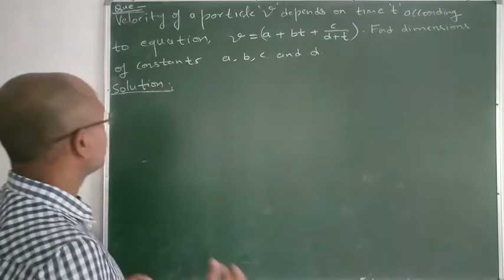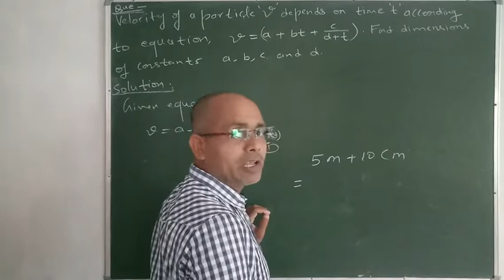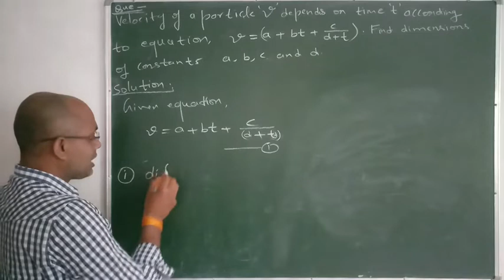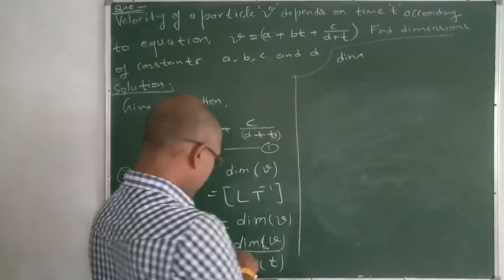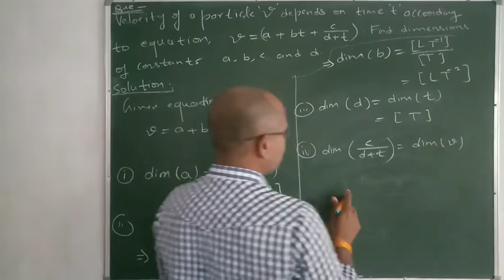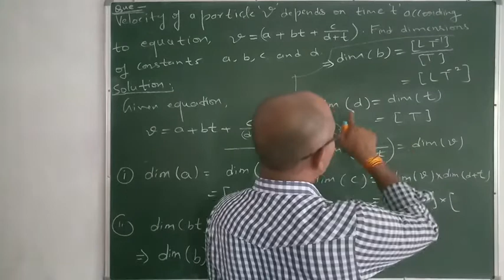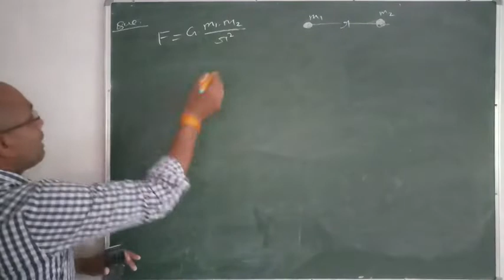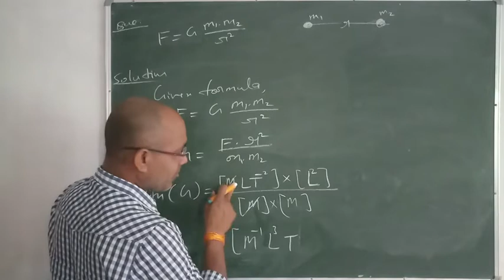DIMENSIONAL ANALYSIS (UNIT & MEASUREMENT PART-2)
dimensional analysis class 11,
significant figures class 11
physics,
physics chapter 2 class 12,
parallax method class 11,
limiting error in measurement,
measurement and error analysis,
physics lab,
lab report,
unit measurement and error
analysis in hindi class 11,
analysis class 11,
dimensional analysis,
dimensional analysis fluid
mechanics,
chemistry,
dimensional analysis physics,
dimensional analysis chemistry,
physics,
dimensional analysis unacademy,
unacademy,
error analysis physics class 11
unacademny,
unit and measurement class 11
ncert,
errors in measurement,
error analysis numerical methods
class 11 physics chapter 3,
unacademy,
ncert,
errors in measurement,